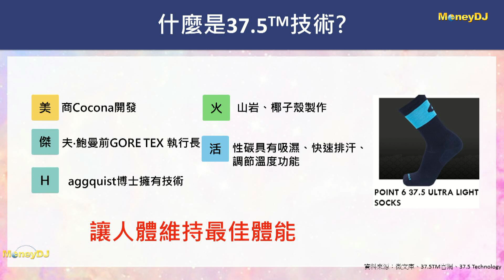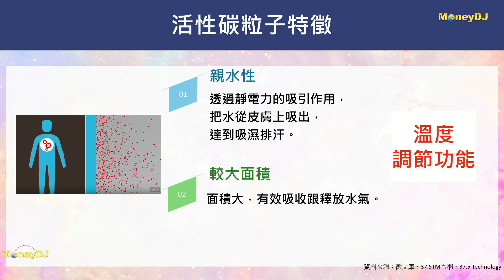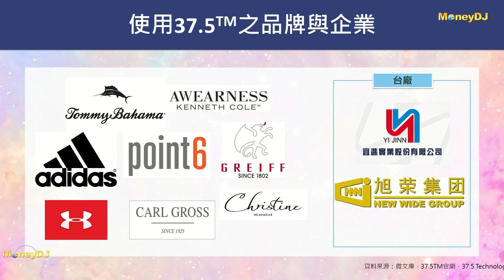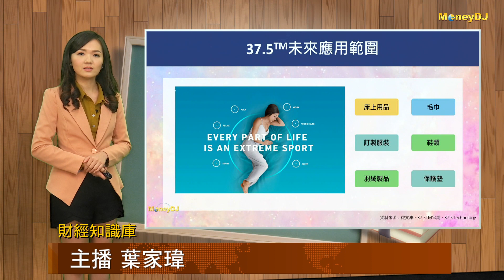【財經知識庫】37.5技術纖維 讓運動者保持最佳體能